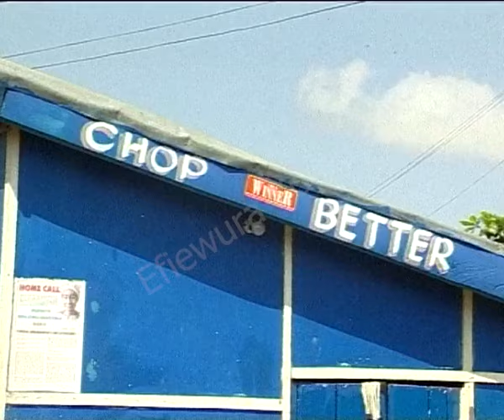Efiewura TV series OLDSKUL Koo Fori Marries a new wife EP 101